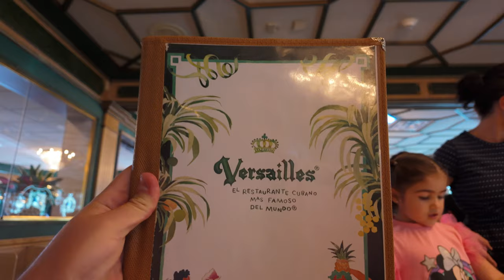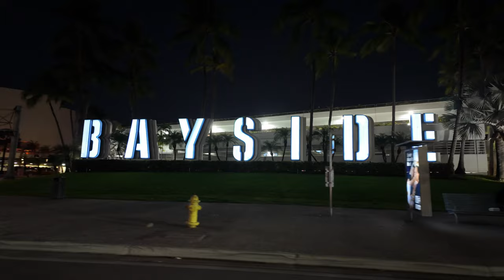🤩 ¡ESPECTACULAR! - Mi primera vez en Miami 🌴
Hola a todos y bienvenidos a un nuevo vlog, el día de hoy paseamos por primera vez en Miami ❤️.

Subs: 51,850